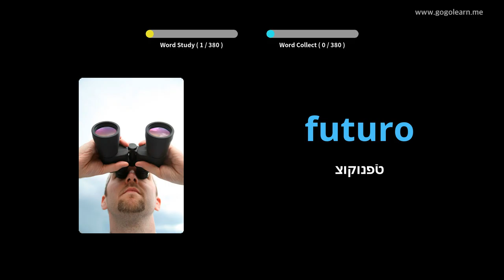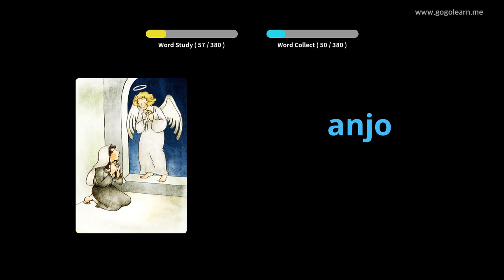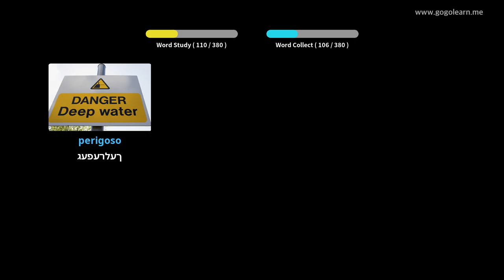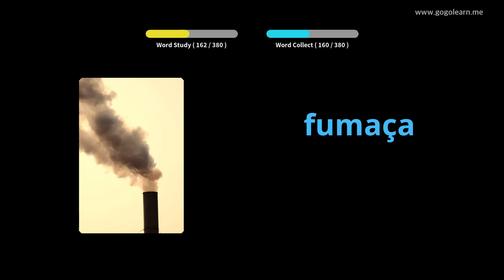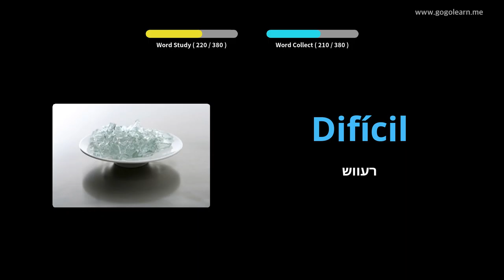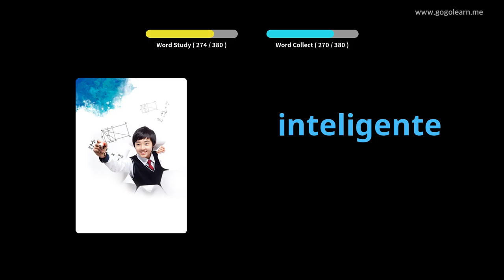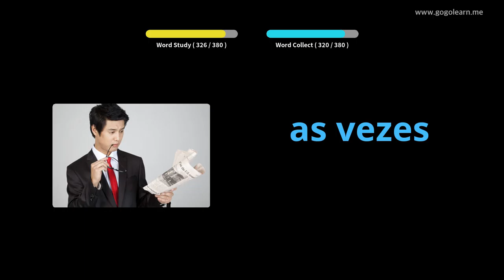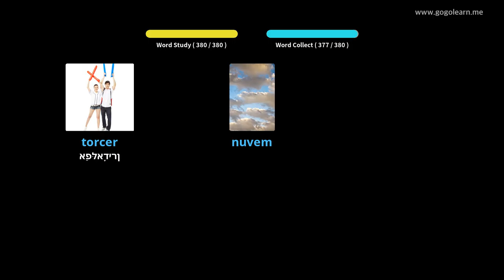פּאָרטוגעזיש וואָקאַבולאַרי צווייטיק שולע 1 | Golearn